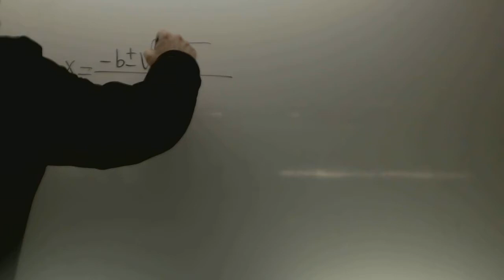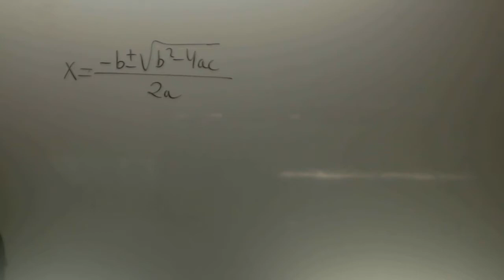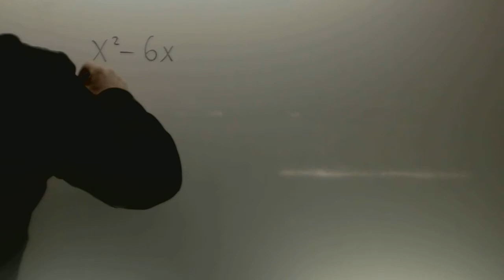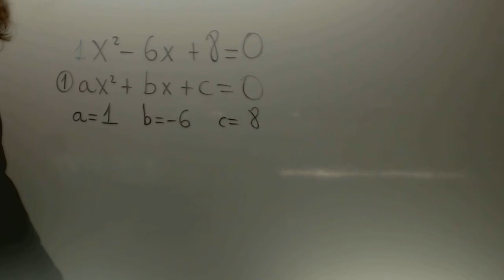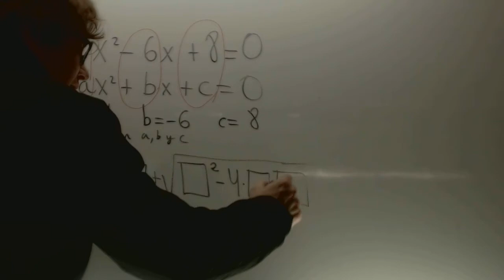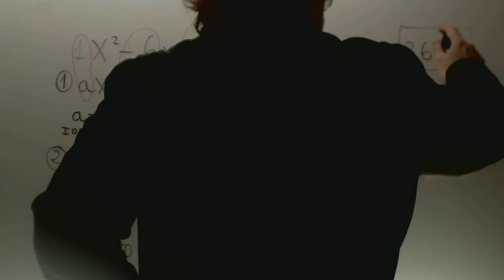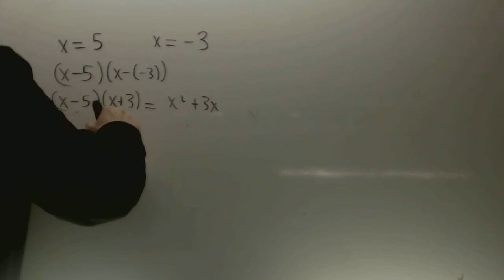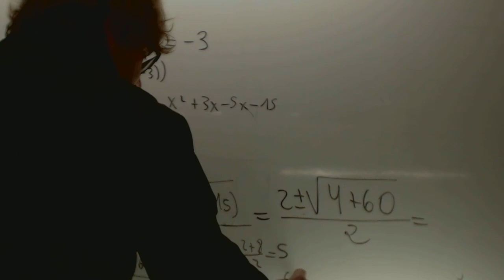Ecuacion de segundo grado con truco Matematicas 2 ESO Academia Usero Estepona